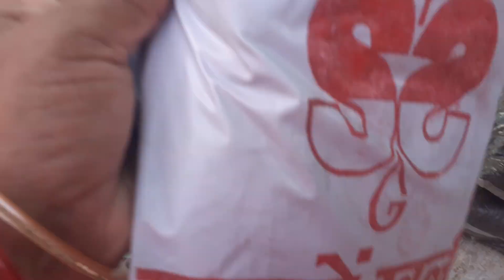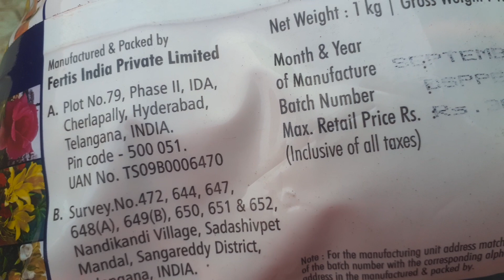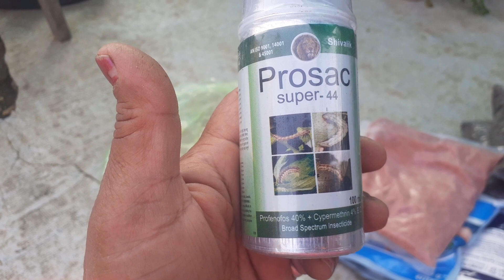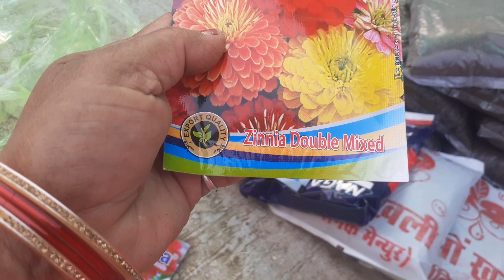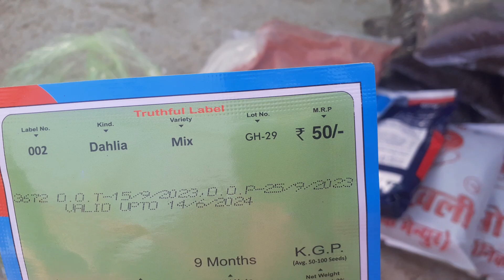Winter की एक और नई सुंदर प्लांटस और फर्टिलाइजर शोपिंग...@rupagreengarden